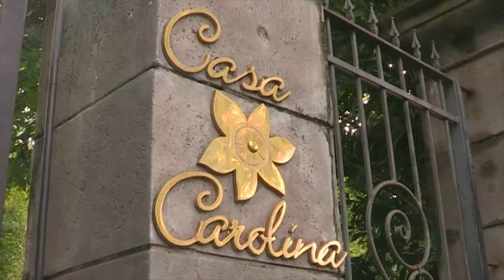Drone Zone - Casa Carolina in Costa Rica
Casa Carolina is a five-star luxury vacation rental set on the beautiful Pacific coast in Manual Antonio near Quepos, Costa Rica. Beautifully appointed and exclusively situated for complete privacy, the property has a spectacular view of the Pacific Ocean. On-site Concierge accommodates 10-14 people with total luxury.

Drone Zone LLC is located in Sarasota, Florida. It's comprised entirely of FAA certificated Airline Transport pilots, Commercial & Private pilots, Military pilots and U.S. Coast Guard Certified Maritime Captains.  All Drone Zone LLC associates are certificated FAA Part 107 Commercial Drone pilots. Our pilots are vetted through the FBI and Homeland Security. We're a highly professional cadre with more than 120 years combined aeronautical and marine experience. We take a no-nonsense, safety driven approach to aerial videography and photography. As an added plus we provide exceptional post-production creative services beyond the capturing of footage and images. We have over 30 combined years of post-production experience including creation of important visual communications at the highest level of American corporate enterprises, marketing communications departments and ad agencies as well as primetime network television broadcast with nationwide carriage.

Our visual “takes” are silky smooth. We are skilled in the practice of capturing compound moving footage. That is, we go beyond simple camera rises and falls or zoom ins and outs. We capture the "sweet spot" from every scene to create the most interest and convey maximum information while creating dramatic viewer involvement.

What is to be done with your new aerial footage or photographs just recorded? How will you best utilize those visual assets? We provide turnkey creative post production services as required including video editing with visual graphic effects, titling and soundtrack with voice and music. We deliver finished, directly usable digital media appropriate for your purpose or application.

Going where it's difficult to go. Capturing the big picture in a way that brings perspective, size and scope to elevate your message or bring a fresh sense of awareness to your communications. All delivered with first-class video post production editing and media preparation for use immediately.